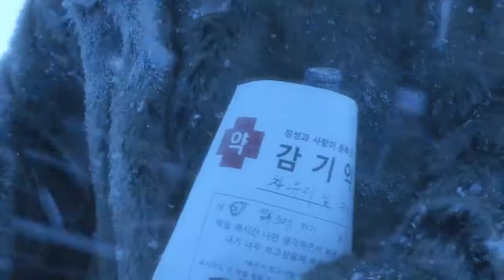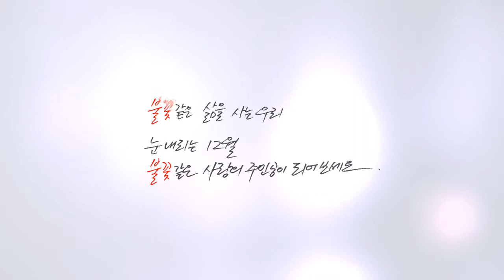[ 한화 ] 불꽃드라마 당신의 상상은 현실이 된다, Love편